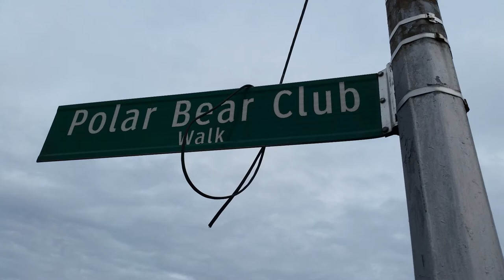Melting Pot #7: Swimming Culture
U.S. Winter Swimming Championship.